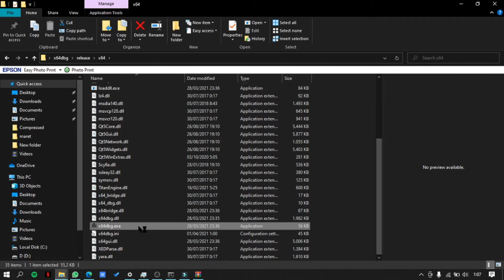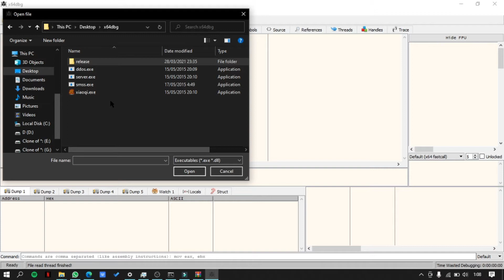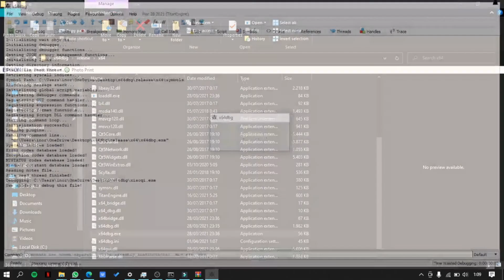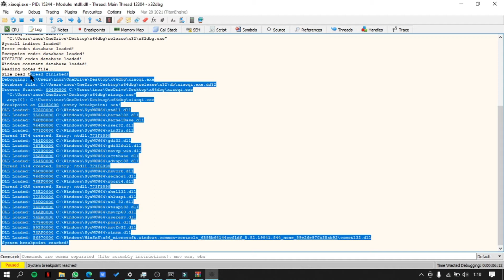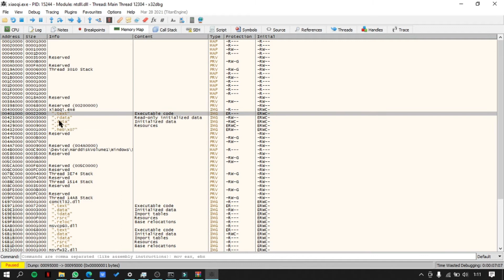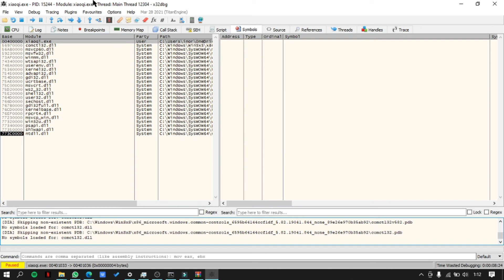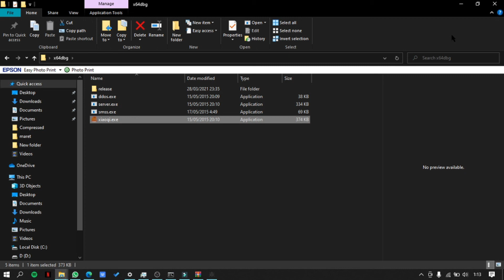⚠️ Analisis Malware Menggunakan x64dbg By Roni Septian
⚠️  x64dbg
Alat Debugging dan Analisis Malware Gratis untuk Windows 64-bit
x64dbg adalah debugger dan disassembler open-source yang kuat dan populer untuk platform Windows 64-bit.
Alat ini dirancang untuk membantu programmer, peneliti keamanan, dan analis malware dalam menganalisis dan memahami kode yang berjalan pada sistem Windows 64-bit.

⚠️  Fitur Utama x64dbg:

🍀 Debugging: x64dbg memungkinkan Anda untuk melangkah melalui kode secara perlahan, mengatur breakpoint, dan memeriksa nilai register dan memori.
🍀 Disassembly: x64dbg dapat membongkar kode mesin menjadi bahasa assembly yang mudah dibaca, membantu Anda memahami cara kerja program.
🍀 Analisis Malware: x64dbg dilengkapi dengan berbagai fitur yang dirancang khusus untuk analisis malware, seperti kemampuan untuk melacak eksekusi kode, mengidentifikasi string dan API yang mencurigakan, dan men-debug shellcode.
🍀 Plugin: x64dbg memiliki komunitas pengembang yang aktif yang telah menciptakan banyak plugin untuk memperluas fungsionalitasnya. Plugin ini dapat menambahkan fitur baru, seperti analisis debugger, deobfuscation, dan debugging jaringan.
⚠️  Keuntungan Menggunakan x64dbg:

🍀 Gratis dan Open-Source: x64dbg tersedia secara gratis dan open-source, sehingga dapat digunakan oleh siapa saja tanpa batasan.
🍀 Mudah Digunakan: x64dbg memiliki antarmuka yang intuitif dan mudah digunakan, bahkan untuk pengguna yang baru mengenal debugging.
🍀 Fitur Lengkap: x64dbg menawarkan berbagai fitur yang membuatnya menjadi alat yang ampuh untuk debugging dan analisis malware.
🍀 Dukungan Komunitas: x64dbg memiliki komunitas online yang aktif yang dapat membantu Anda memecahkan masalah dan menjawab pertanyaan.
⚠️  Kekurangan Menggunakan x64dbg:

🍀 Kurva Belajar: Seperti alat debugging lainnya, x64dbg memiliki kurva belajar yang dapat memakan waktu beberapa saat untuk dikuasai.
Hanya untuk Windows 64-bit: x64dbg hanya berfungsi pada platform Windows 64-bit.
🍀 Kesimpulan:

x64dbg adalah alat debugging dan analisis malware yang kuat dan gratis yang dapat membantu programmer, peneliti keamanan, dan analis malware dalam memahami kode yang berjalan pada sistem Windows 64-bit. Dengan antarmuka yang mudah digunakan, fitur lengkap, dan komunitas online yang aktif, x64dbg merupakan pilihan yang tepat bagi siapa saja yang ingin mempelajari lebih lanjut tentang debugging dan analisis malware.
Enjoy all the material on this channel. Use it wisely, not for crime, because actually all the material here is only for learning or Educational Only.
KEEP SECURE And KEEP SAVE EVERYBODY
✅ SUBSCRIBES
Let Me Be More Enthusiatic Upload New Conten Everiday
WARNING !!!
This Channel Is Meant For EDUCATIONAL ONLY !!!